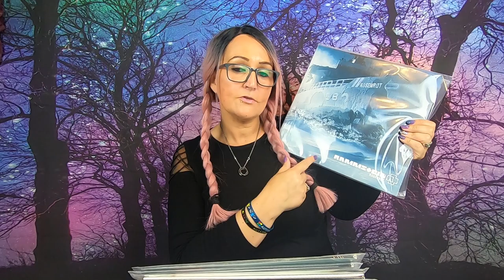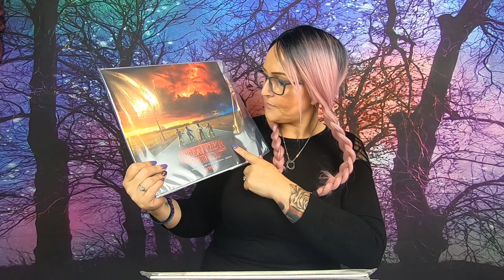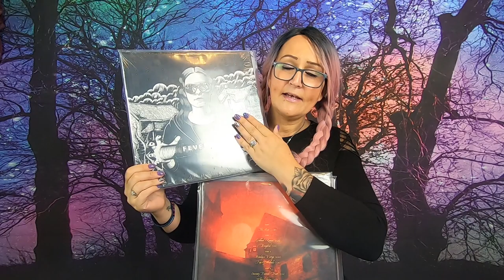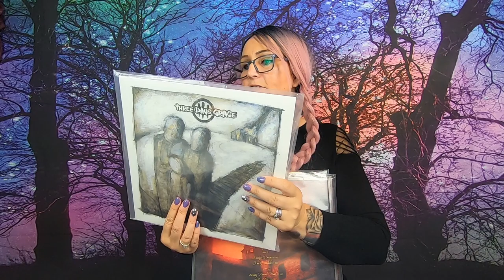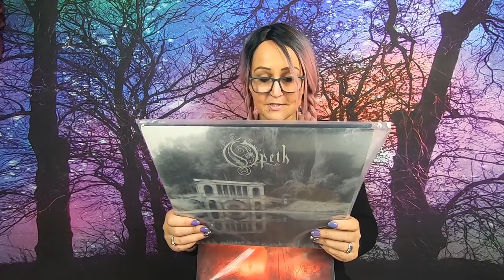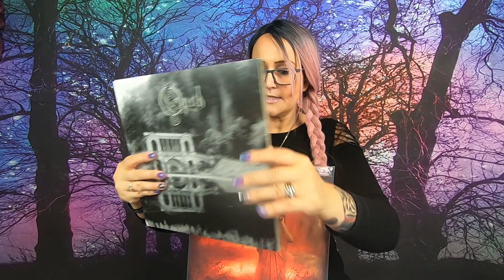MUSIC~ADDICT~VINYL~OPETH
Hi guys,
Please Listen and close your eyes and tell me how it makes you feel this is Opeth relaxing side of the band love this song so much
A little different from the usual but here is another one of my passions Music all genre but mainly metal...
Opeth being my Favourite band I vouch to buy more of their albums for my collection and more Viking albums.